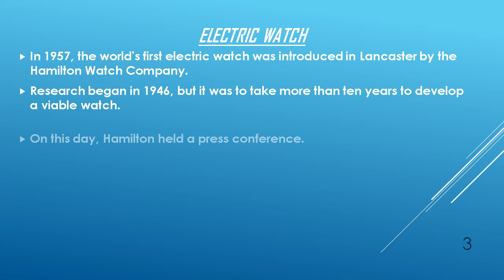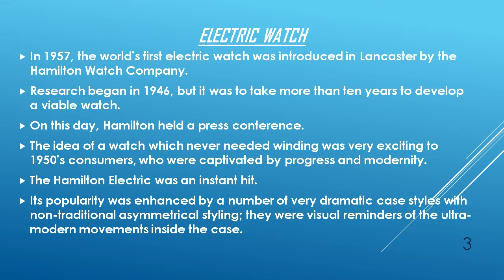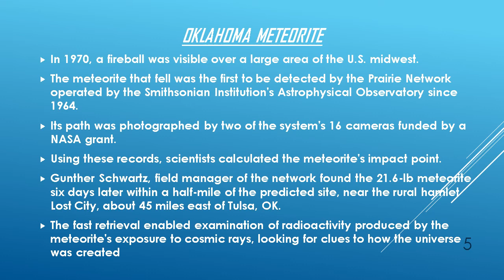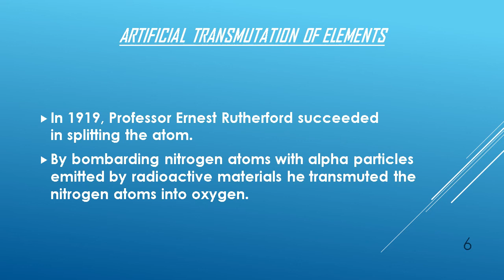DATE 03rd JANUARY SPEAKS ABOUT SCIENTIFIC INVENTIONS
Hello friends!! Welcome to the treasure of dates This video tells us about the 3rd January. It describes about the inventions done in the field of Science Such as :-

a) Electric Watch :- In 1957, where it was introduced and by whom? When was the research began? From where the idea came?

b) Mars Lander :- When it was launched and from where?

c) Oklahoma Meteorite :- In 1970, what was visible over a large area of the U.S. Midwest. Who detected it for the first time? It was photographed by which 2 systems?

d) Artificial transmutation of elements :- In 1919, who succeeded in splitting the atom?
Learn and enjoy interesting facts with us!!

CREDIT PEARL PATEL

scientificinvention contributionofscientist
scientificinventionson03january
scienceinvention